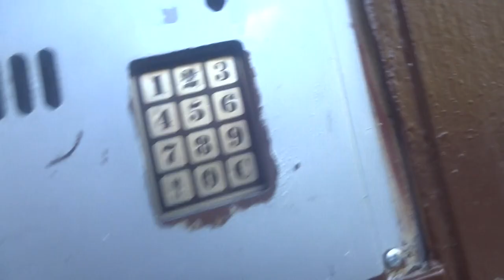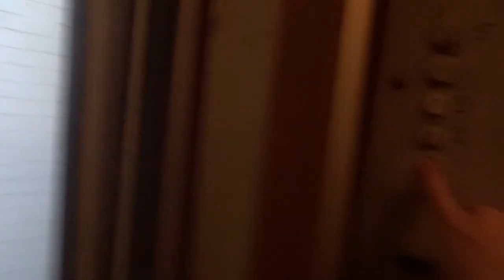Электрический лифт V=0,71 м-с грузоподъемность 320 кг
Ленинский проспект 40